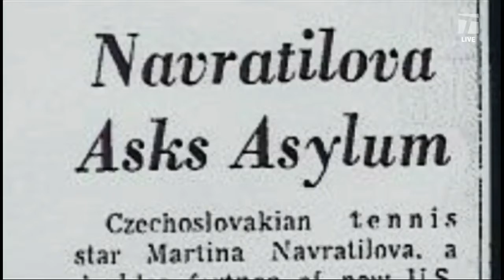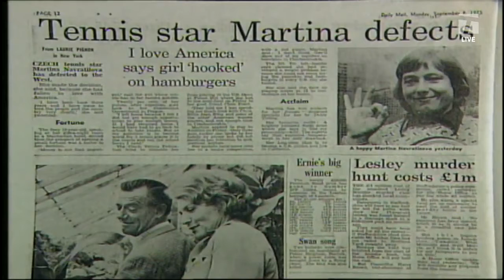Martina Navratilova's Love Affair with US Open